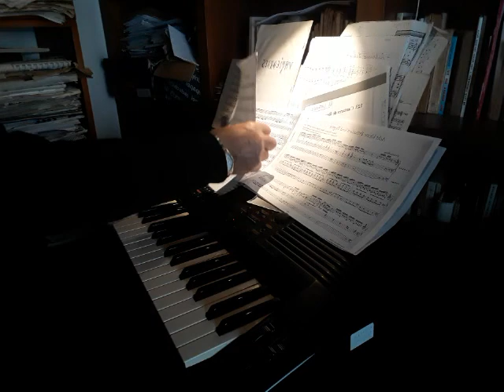O QUAM AMABILIS - ( 4 voces ) de Palestrina